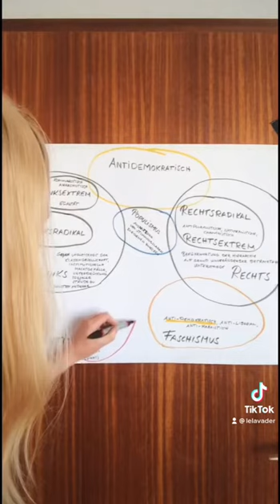Sehr gut erklärt 👏👍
Extremismus Crashkurs in nur 3 min. 💪 von

oder
@lelavader -  TikTok